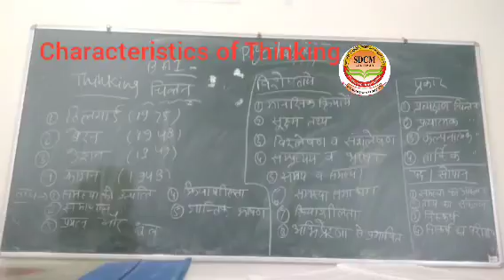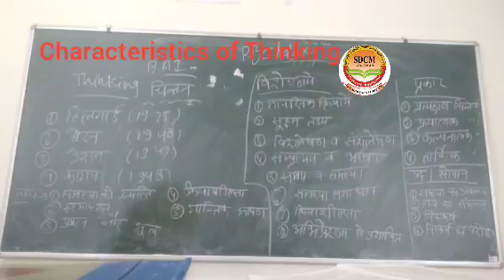BA first year Characteristics